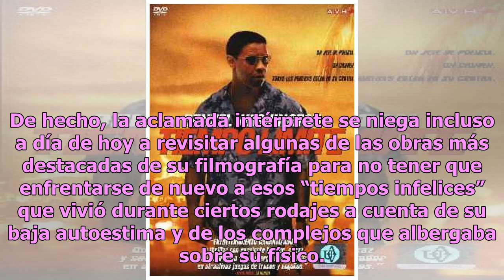Meryl Streep se niega a ver sus antiguas películas por una sensible razón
La nostalgia y los tiempos infelices que prefiere no recordar Meryl Streep prefiere no ver sus antiguas películas. Foto: Getty Images Aunque lleva décadas demostrando por qué las mujeres de la industria del cine han de ser valoradas por su talento y no por la forma en que se ajustan a los inflexible...